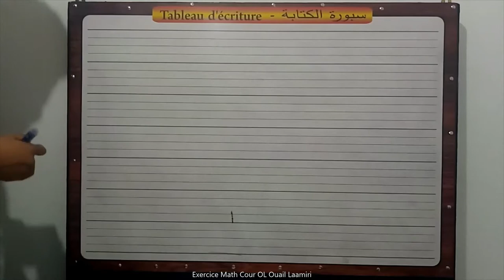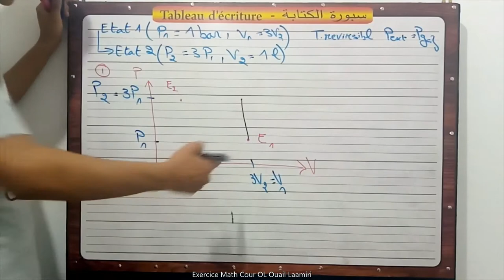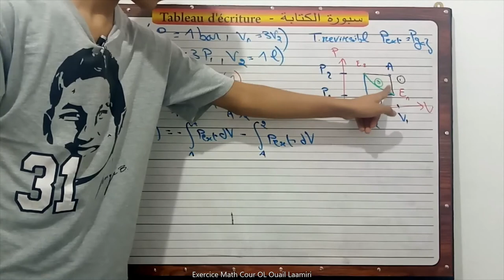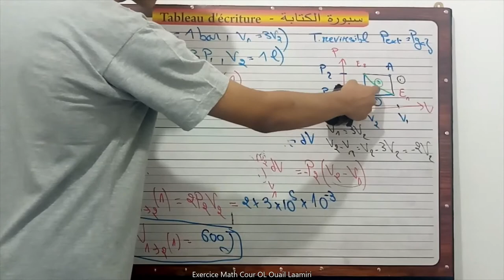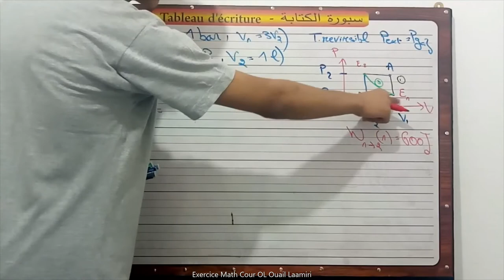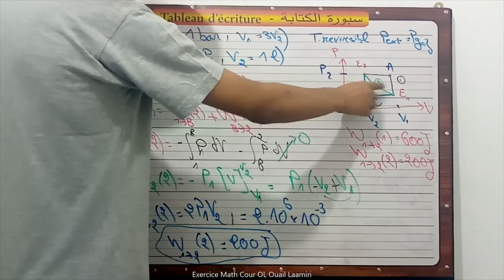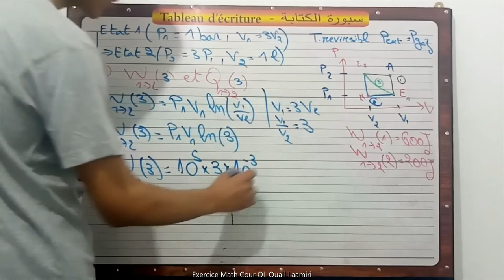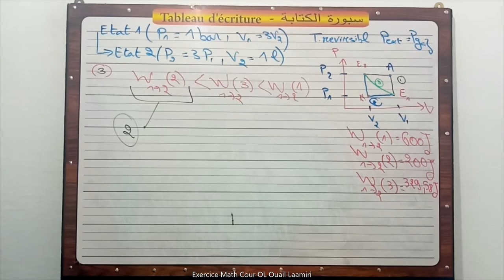Ep 16:Thermodynamique -- Exercice 9 (en arabe )